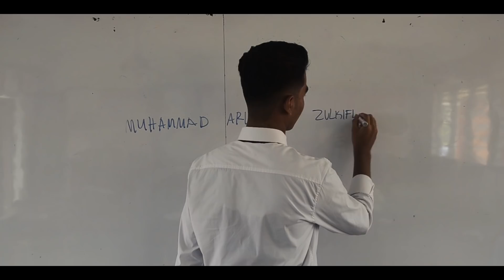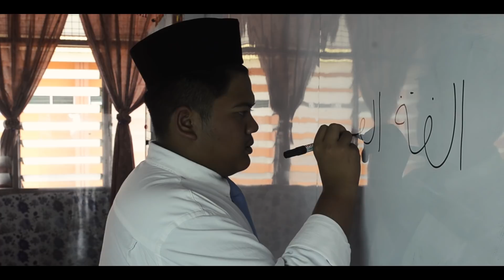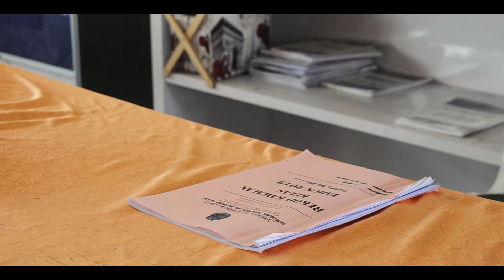"DIDIK" FitaWave ShortFilm Awards 2019 (FINALIS TOP 5)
Filem pendek ini mengisahkan tentang seorang guru muda (pratagonis) yang baru menamatkan pengajiannya di sebuah universiti dan telah mula bertugas di sekolah pertamanya. Beliau berazam bagi mendidik para pelajarnya nanti dengan ilmu yang berguna bukan sahaja dalam akademik, malah dalam kehidupan. Dia melihat suasana pembelajaran di sekolah itu dan kagum dengan sistem pembelajaran PAK-21 yang dipraktikkan di sekolah itu. Tiba di kelasnya, dia memulakan kelasnya dengan sesi berkenalan dan mula mengajar dengan gaya pembelajaran yang aktif. Ini bagi mengelakkan pelajarnya berasa bosan. Sedang pelajarnya melakukan perbincangan, tiba-tiba sahaja seorang guru (antagonis) datang dan memarahi mereka semua kerana katanya, mereka bising dan mengganggu orang lain. Guru muda cuba menerangkan keadaan, namun guru itu memberi amaran pula kepada guru muda. Guru muda tidak tergugat kerana yakin dengan pendiriannya. Suatu hari, guru (antagonis) itu telah disaman kerana didakwa menjadi punca seorang pelajar membunuh diri. Dikatakan bahawa pelajar itu tertekan kerana kata makian guru itu. Guru itu memohon maaf kepada guru muda. Guru muda memaafkan beliau dan guru muda bersyukur kerana akhirnya guru itu faham akan konsep pendidikan berkualiti untuk rakyat, bukannya kuantiti. Mentaliti salah guru itu berjaya diperbetulkan oleh guru muda. Guru muda berjanji bahawa beliau akan membantu guru itu dalam menyelesaikan masalahnya.